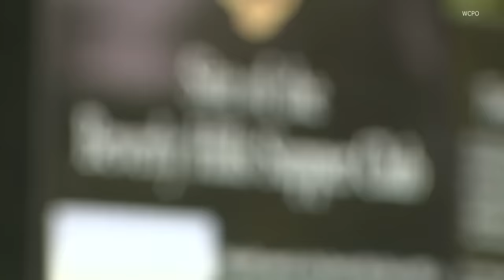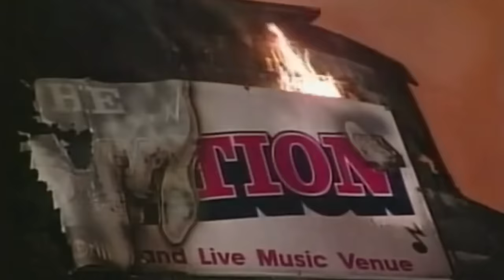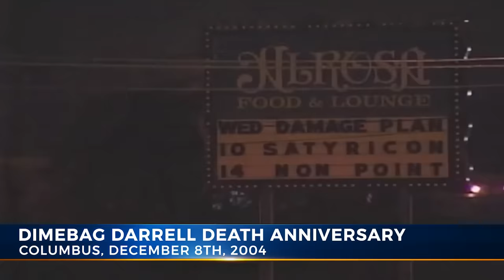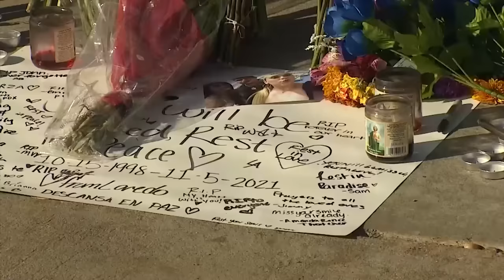Concerts That Devolved Into Chaos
Pyrotechnics are a surefire way to make a concert more exciting… and potentially more deadly. From assaults and fires to injuries and deaths, these concerts ended in total chaos.

The Altamont Festival, 1969 | 0:00
The Beverly Hills Supper Club Fire | 1:23
The Who in Cincinnati, 1979 | 2:33
Monsters of Rock Festival, 1988 | 3:49
The Riverport Riot, 1991 | 4:58
Woodstock '99 | 6:11
Great White, 2003 | 7:25
Damageplan, 2004 | 8:22
The Bataclan Attack, 2015 | 9:27
Ariana Grande, 2017 | 10:35
Travis Scott at Astroworld, 2021 | 11:23